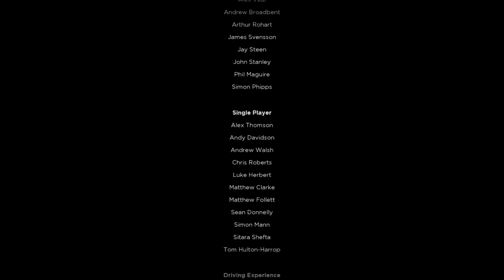Top5 MostWanted Need for Speed MOST WANTED | Knockdown |SHIELD Gaming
Top10mostwanted :

10.ALFA ROMEO 4C CONCEPT
09.SHELBY COBRA 427
08.MERCEDES-BENZ SL 65 AMG
07.LEXUS LFA
06.MCLAREN MP4-12C
05.PORSHE 918 SPYDER CONCEPT
04.LAMBORGHINI AVENTADOR
03.BUGATTI VEYRON SUPER SPORT
02.PAGANI HUAYRA
01.KOENIGSEGG AGERA R

) Need for Speed: Most Wanted is an open world racing game developed by Criterion Games and published by Electronic Arts.

. Need for Speed: Most Wanted is set in an open world environment.
 The game takes on the gameplay style of the first Most Wanted title in the Need for Speed franchise.
 Most Wanted allows players to select one car and compete against other racers in three types of events: Sprint races,
 which involves traveling from one point of the city to another, Circuit races, each having two or three laps total and Speed runs,
 which involve traversing through a course in the highest average speed possible. There are also Ambush races,
 where the player starts surrounded by cops and must evade their pursuit as quickly as possible.

 Cops are integrated into certain racing sessions, in which the police deploy vehicles and tactics to stop the player's car and arrest the player,
 like the original Most Wanted.[11]
 The game features a Most Wanted List of 10 racers, similar to the Blacklist in the single-player section of the original Most Wanted,
 which featured 15 racers.
 As the Most Wanted racers are defeated, their cars are added to the player's roster the moment the player wrecks them.
 In this reiteration, the focus shifts from Rockport, the city in the original, to a new city called Fairhaven.

 Fairhaven resembles a regular city. It has a beach and an Industrial District. It has a main highway dubbed I-92 that stretches across the city.
 Gameplay of Most Wanted has been likened to that of the Burnout series. Like Burnout Paradise, races have a start and end point but players can choose their own route to the finish line,
 a departure from the original Most Wanted, but similar to "crew challenges" from the sequel, Carbon.[14] Destructible billboards and fences;
 and drive-through repair garages, all of which originated from Paradise, are also featured.

 The game uses Autolog, the competition-between-friends system developed by Criterion for Need for Speed: Hot Pursuit,
 and since used in other titles in the Need for Speed series. Autolog in Most Wanted plays a larger role and gives more information to players.
 Activities in-game allow players to earn Speed Points which can boost players up on the Most Wanted list.
 Autolog recommendations have now been integrated into the game world, rather than sit externally on the menu system.[14]
 Most Wanted features a new social system called Cloudcompete, which strings together Most Wanted across all platforms in an inspired example of cross-compatibility. One profile is used for all versions of the game,
 allowing the player to rank up on one format and continue progress on another.[15][16]

 The driving model of the game has been described as "deep, physical and fun", not as arcade-styled as the Burnout series and Hot Pursuit,
 but far from a simulator. Most Wanted has a range of real-world vehicles, a mix of muscle cars, street racers and exotics,
 described as "the wildest selection of cars yet".[4] The cars can be altered with performance upgrades, such as reinflatable tires,
 transmission, engine, nitrous oxide, and body work that enables players to crash through roadblocks, have a higher top speed, and accelerate faster.[17]
  A feature called EasyDrive enables players to modify their vehicle performance while in usage. Almost all the cars are available from the start, hidden in different locations throughout Fairhaven;
 the player has to discover them in order to unlock them.

Top5 MostWanted_Knockdown